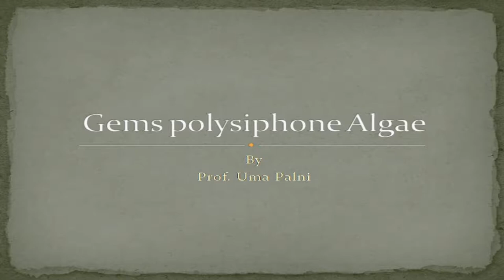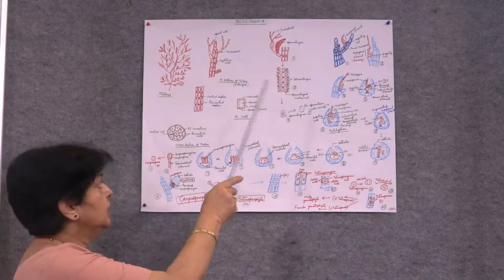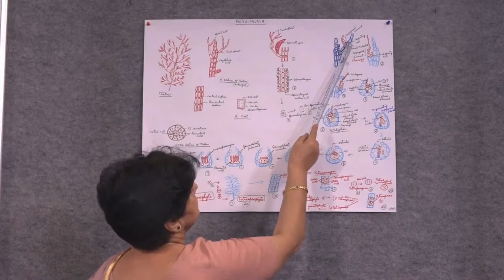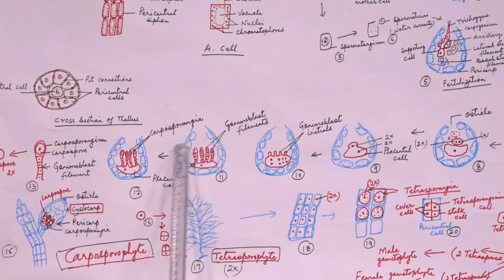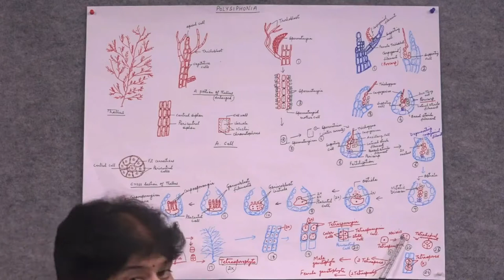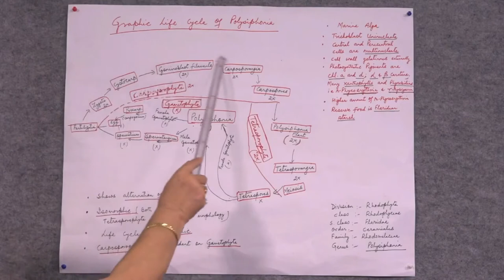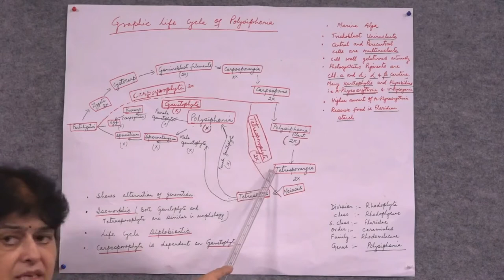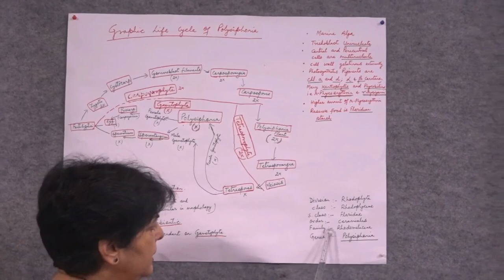Gems polysiphone Algae